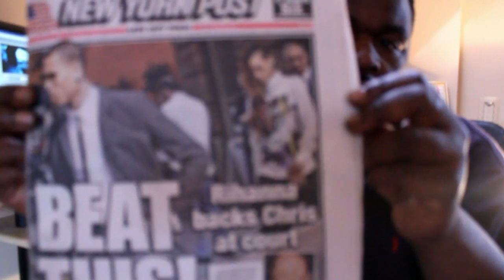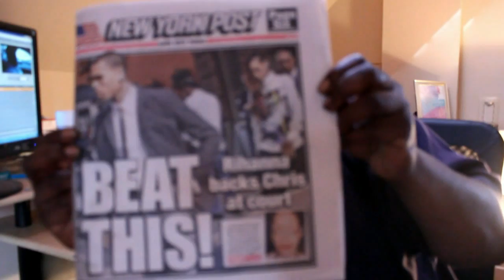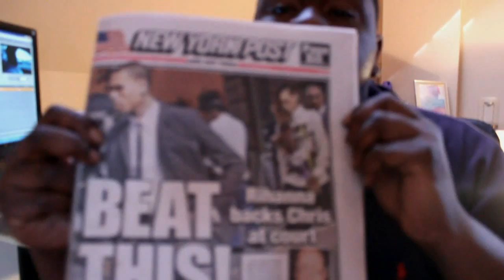Chris Brown Crashes His Car Rihanna By His Side at Court ARE THEY BACK TOGETHER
Chris Brown In Court Rihanna By His Side (Front Page News) The New York post Has Chris And Rihanna On The Cover "They Call Her The Dumbest Woman In The World